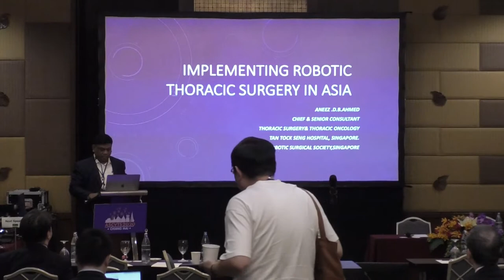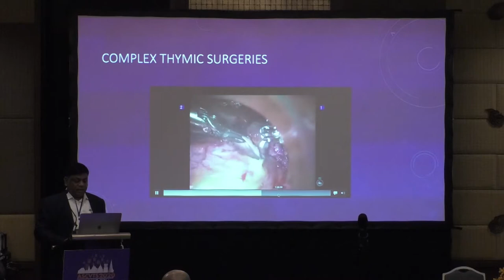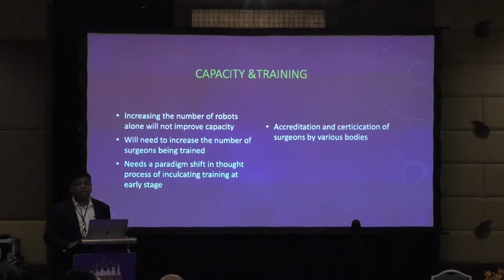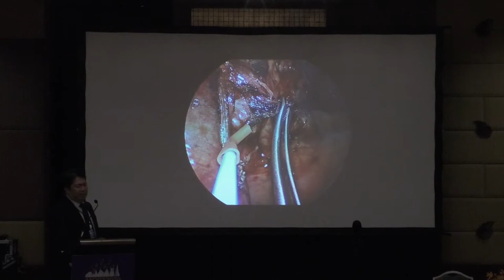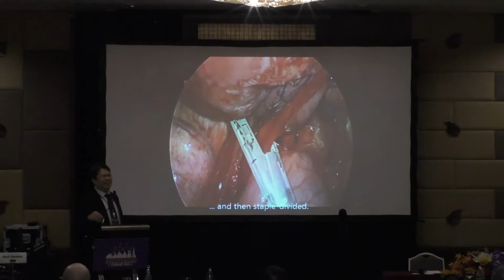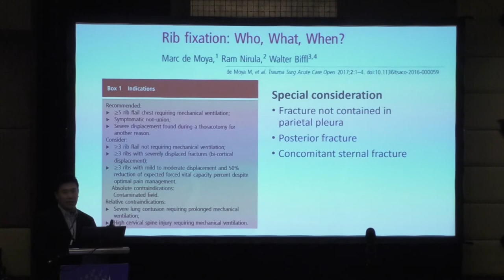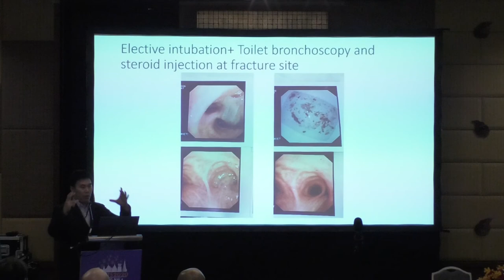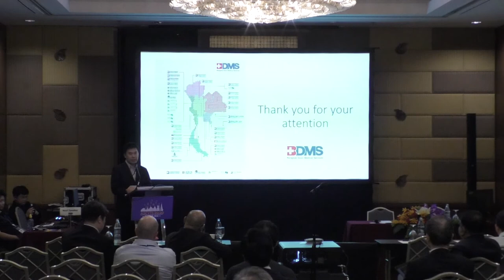ASCVTS 2020 Hot Topics & Master VDO Session Thoracic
ASCVTS 2020
ASCVTS Main Congress
Hot Topics & Master VDO Session Thoracic
08/02/2020
Sukothai 1

2. Robotic Assisted Thoracic Surgery : Where Are We Now?
3. Uniport VATS Beyond Lobectomy
4. Surgery for Chest Trauma